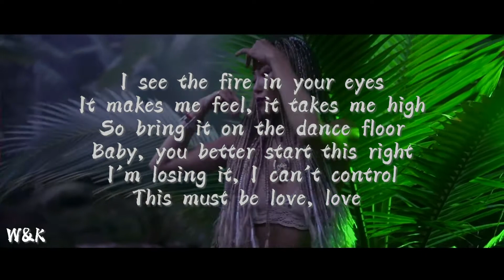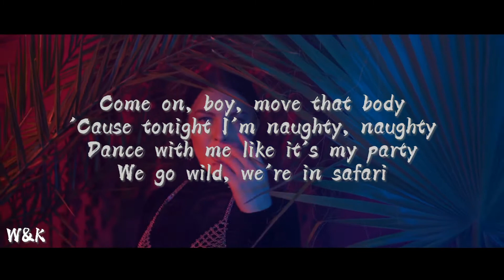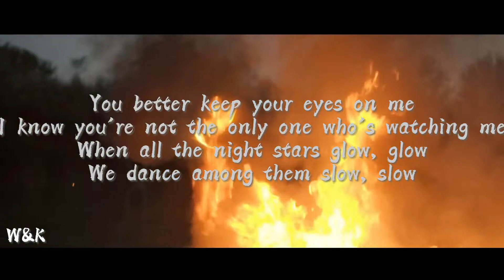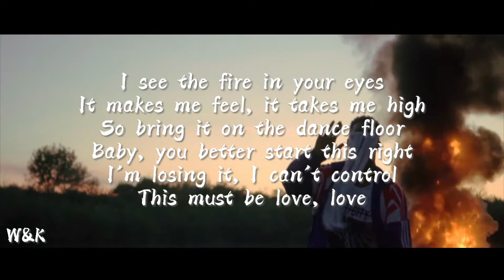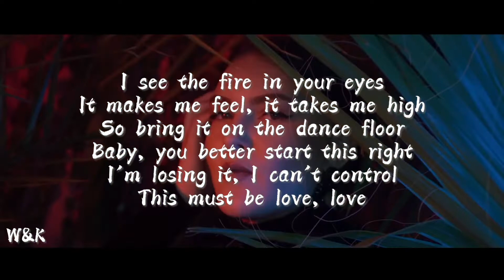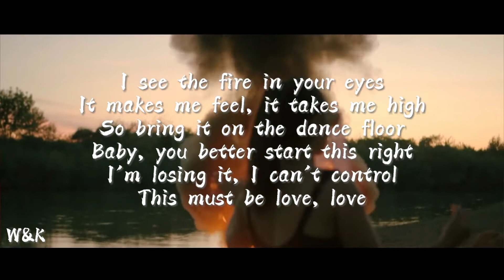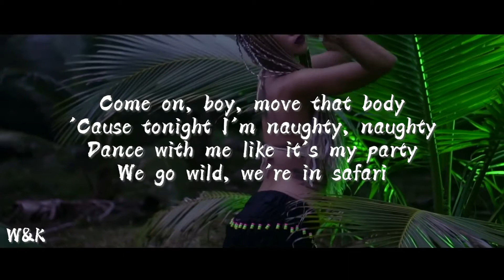Serena - Safari (LYRICS) W&K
Our Names are  Khalil Ahmad And Waniza Batool.
We are making the lyrics of any Vidoe songs.
We work hard to make the best lyrics  for our Lovers.